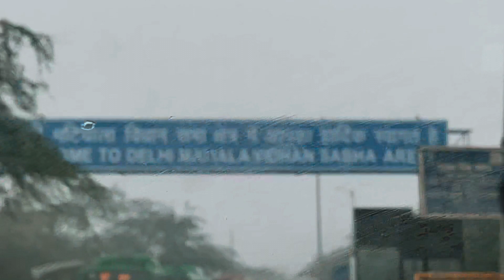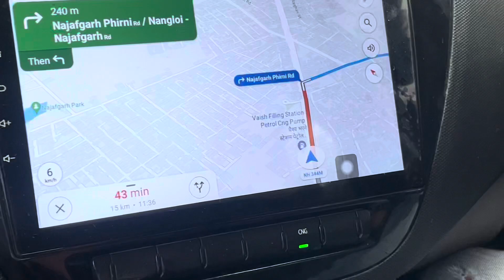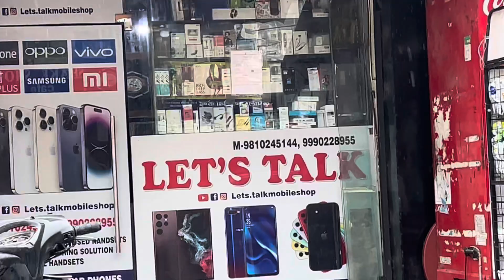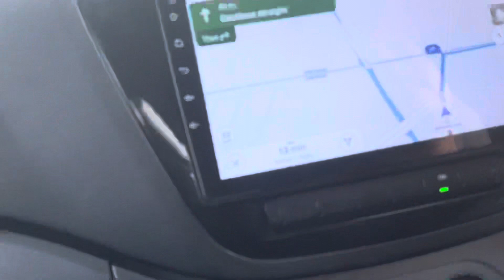ONE DAY DELHI ROAD TRIP🚗 || vishuvatsvlogs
Video Link:

 • DayFox - Space (V...

Video Link:

 • Tobjan - Golden D...

If you like my daily vlogs 💖